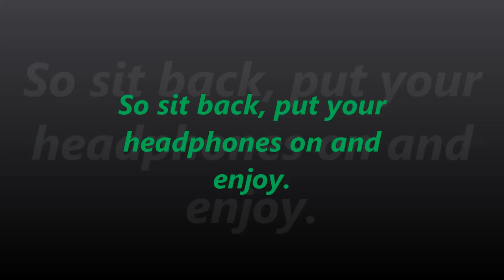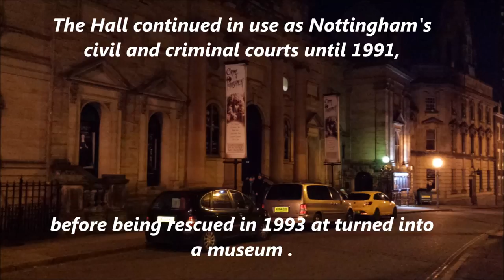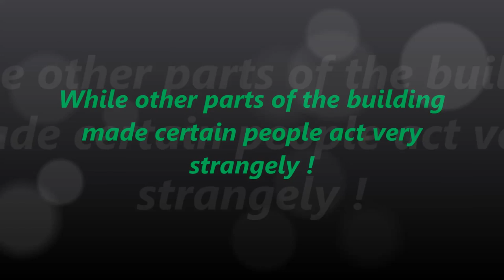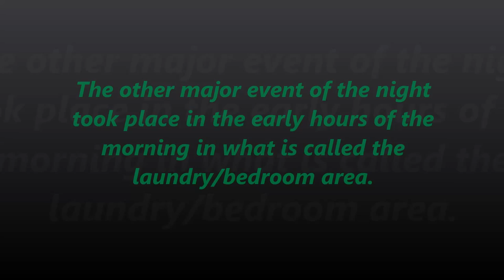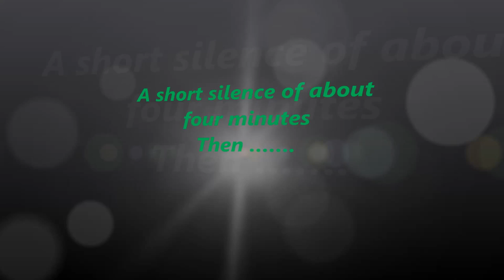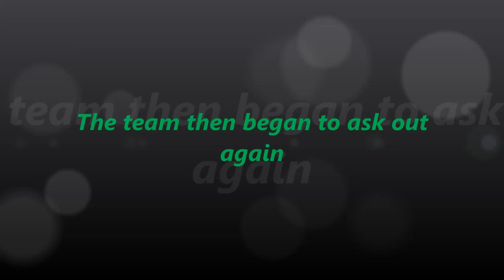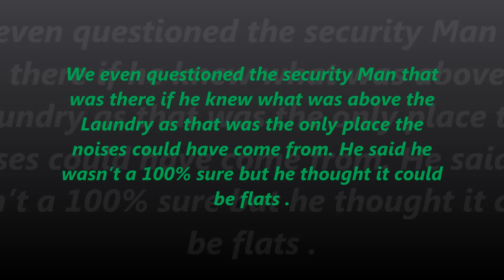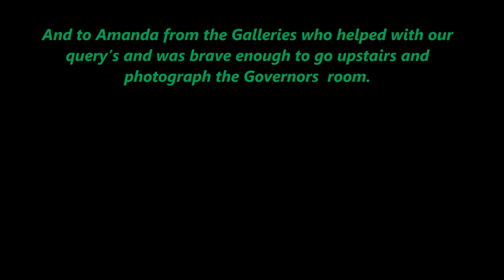Galleries of justice museum paranormal investigation /ghost hunt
On Sunday December 7th 2014 CPI investigated claims of paranormal Activity @ the Galleries of Justice and manage to capture some unearthly sounds coming form an empty room . You hear what we heard